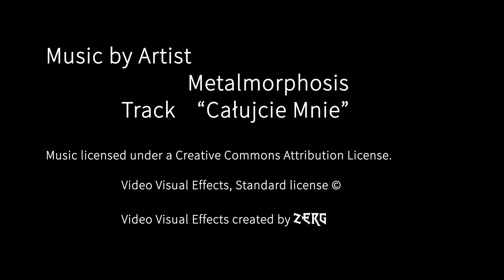♫[Metal] : Metalmorphosis - Całujcie Mnie : FREE Music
Video Visual Effects, Standard YouTube license ©
Video Visual Effects by Zerg Radio

♫ Artist: Metalmorphosis
♫ Track: Całujcie Mnie
♫ Album: Biopsja Duszy
♫ Genre: Technical Thrash, Death Metal

Electronic Frontier Foundation
Defending your rights in the digital world

Technical Thrash, Death Metal, Poland, Biopsja Duszy, Ustrzyki Dolne